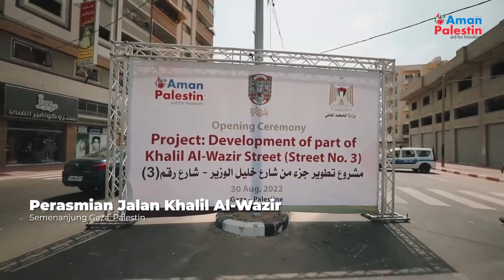Perasmian Projek Jalan Khalil Al-Wazir, Gaza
Jalan Khalil Al-Wazir dibina bagi menghubungkan jalan-jalan utama di Gaza. Bahagian pertama jalan ini menghubungkan Jalan Al-Yarmouk dengan Jalan Al-Jabeer.

Dalam masa yang sama projek ini juga dapat mengurangkan kadar kesesakan jalan di sana. Dengan peruntukan dana USD 820,000, penduduk Gaza dapat merasai kesenangan atas projek yang dilaksanakan ini.